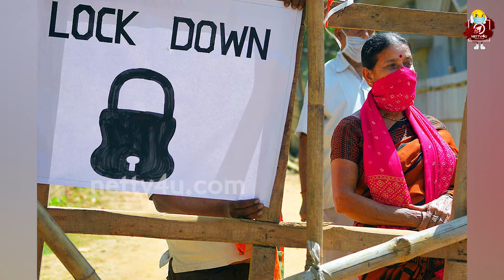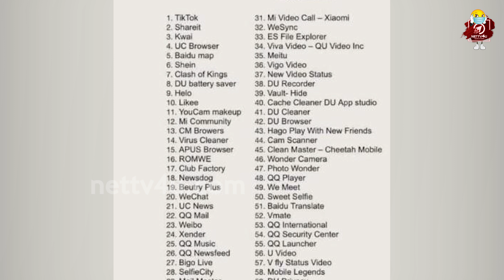Tik Tok Ban 😂 - அவதிப்படும் Tik Tokers